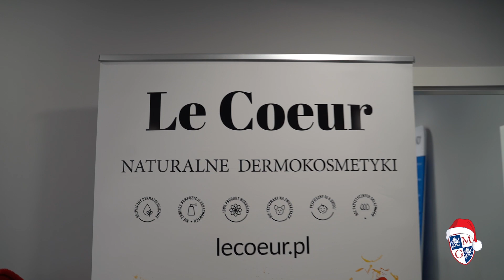Jarmark świąteczny w WSIiZ 16.22.2022r.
Wciąż miło wspominamy niedawny Jarmark Świąteczny, a zwłaszcza wszystkich, którzy przyczynili się do stworzenia ciepłej, rodzinnej atmosfery jakiej doświadczyliśmy. Specjalne podziękowania pragniemy przekazać tym, dzięki którym z worka Mikołaja sypały się wspaniałe upominki dla naszych Studentów: @bandi_cosmetics , @onkolabs , Katarzynie Stablewskiej @kasia.stablesia , @podoland @arkadiuszsadura2871